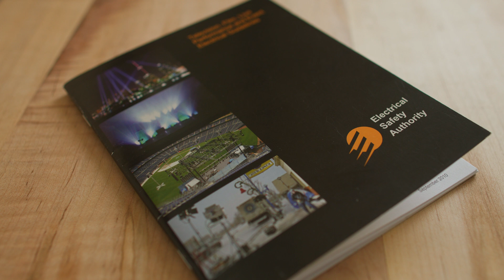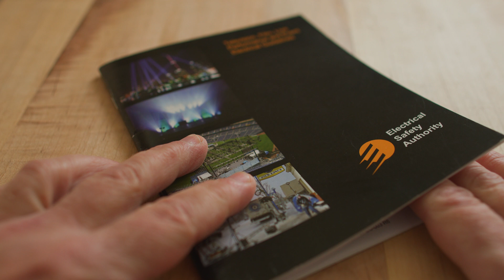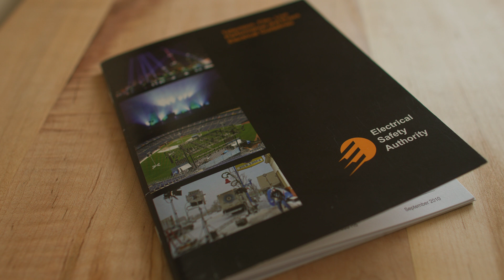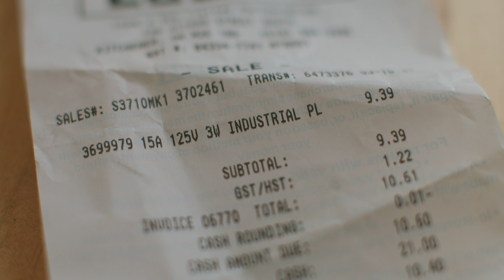HOSPITAL GRADE PLUGS: AN INTRODUCTION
In this episode I go over hospital grade plugs and how they are better than consumer plugs.
24mm prime lens
35mm prime lens
50mm prime lens
85mm prime lens
CFAST cards
SD cards
card reader SD/CFEXPRESS
card reader SD/CFAST
EDIT SOFTWARE

CHANNEL STATEMENT: This is a channel about my relationship with stuff. We all need to have a better relationship with the stuff in our lives - we have too much of it, and most of it’s junk. If nothing else I hope you take away with you an interest in the stuff in your life - a curiosity for how it’s made - why it’s good or bad - and perhaps even inspiration to build new stuff or fix what you’ve got. Having said that - the internet is a terrible place to learn anything. Unless you independently verify what you learn - you’ll never know if it was right or wrong or made up completely…. Unfortunately disinformation is both the currency and the bane of our era. I’m no expert in anything you’ll see here. I don’t want you to think that I am. Through my job I have access to people who are - and I’ve learned from them over the last couple of decades and become someone who is curious about stuff, brave about stuff , and foolish enough to try and make a youtube channel about my relationship with stuff all at the same time.

00:00 Introduction
00:53 ESA manual
02:27 what is the hospital grade designation?
03:02 hospital grade testing
04:12 comparing consumer grade to hospital grade
07:00 comparing costs - hospital grade cheaper?